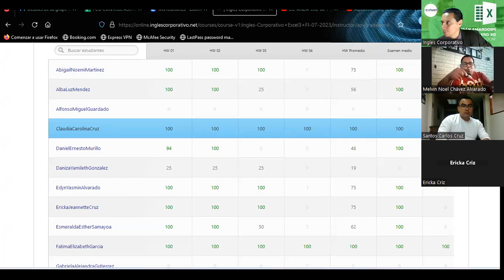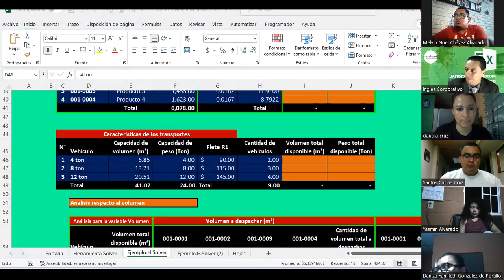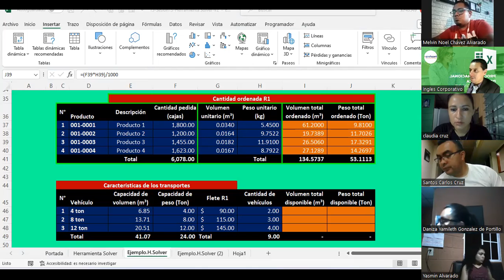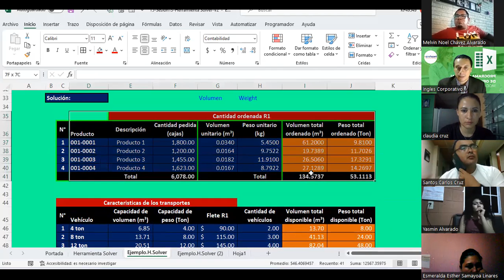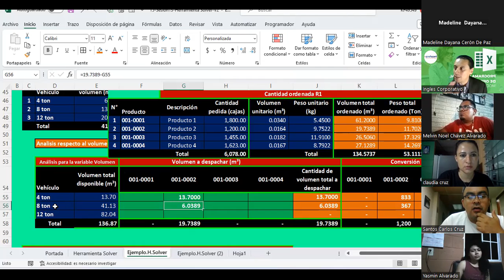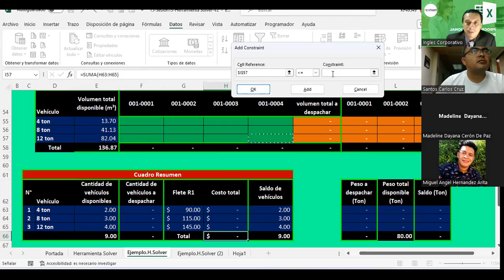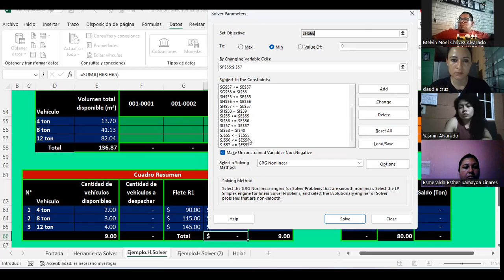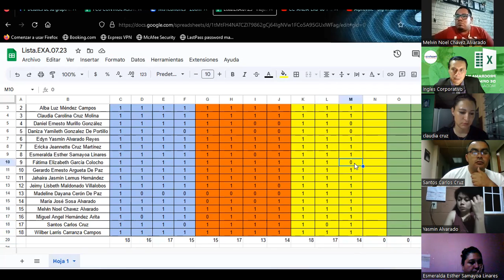Sesión 11 19-07-2023-EXA-01-8-9-PM-07-23 -Guardado-Herramienta SOLVERpart.2